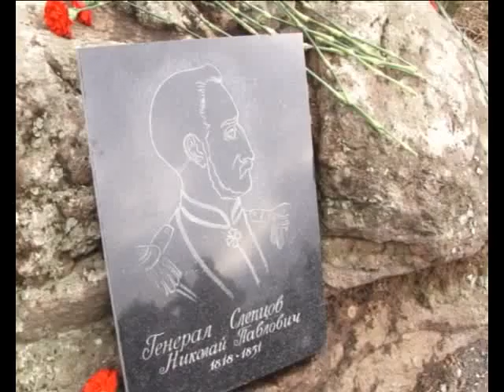Восстановлен памятник Героя Совесткого Союза И И Виноградова 10.12.2012